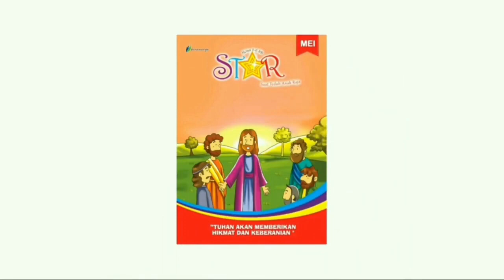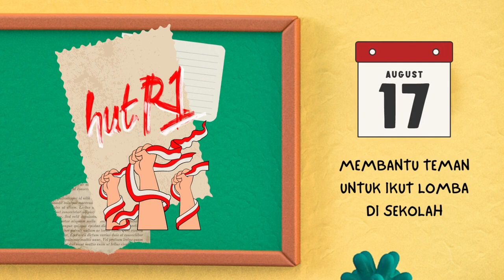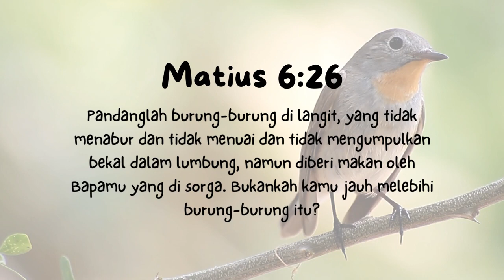Renungan Harian Anak Lilin Kecil 1017